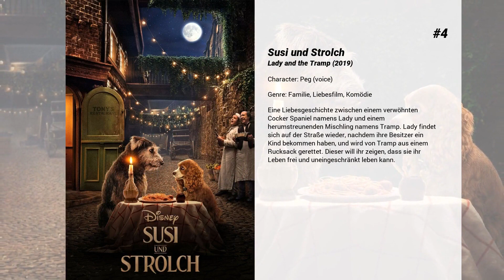Die besten Janelle Monáe Filme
Liste über Die besten Janelle Monáe Filme

11. Antebellum
Veronica Henley (Janelle Monáe) durchlebt einen wahr gewordenen Albtraum: Die Bestseller-Autorin ist in einer verstörenden Parallelwelt gefangen, die sie alles in Frage stellen lässt: ihre Vergangenheit, Gegenwart und Zukunft. Kann sie einen Ausweg finden, bevor alles zu spät ist?

10. My Life on the Road
Feministin, der Aktivistin und Journalistin Gloria Steinem, die mit ihrem feministischen Magazin "Ms." zu einem Symbol der Gleichberechtigung in den USA wurde.

9. Dschungelfieber
Blu und Jewel verlassen in "Rio 2" gemeinsam mit ihren drei Kindern das sichere Zuhause, weil Jewel der Meinung ist, dass die lieben Kleinen lernen sollten, wie richtige Vögel zu leben. So landet die Familie schließlich am Amazonas, einem Ort, der Blu vollkommen fremd ist. Blu ist darum bemüht, sich mit seinen neuen Nachbarn anzufreunden und sich in der neuen Umgebung einzuleben. Er macht sich jedoch auch Sorgen, Jewel und die Kinder zu verlieren, sobald sie in der Wildnis heimisch werden. Von zwei Seiten droht aber noch deutlich größere Gefahr: Zum einen ist da Blus Schwiegervater, mit dem er auf keinen grünen Zweig kommt – und zum anderen Nigel, der einen hinterhältigen Racheplan ausgeheckt hat...

8. Willkommen in Marwen
Nachdem der talentierte Maler Mark Hogenkamp von fünf Hooligans verprügelt wurde, liegt er tagelang im Koma. Als er wiedererwacht, muss er nicht nur das Essen, Gehen oder Schreiben wieder lernen, darüber hinaus hat er auch keinerlei Erinnerung mehr an sein Leben vor dem folgenschweren Zwischenfall. Es ist nichts mehr so, wie es einmal war. Um mit seinem Trauma umzugehen, entwickelt er schließlich eine ganz eigene Form der Therapie: Er baut in seinem Garten ein Modell eines belgischen Dorfes aus der Zeit des Zweiten Weltkriegs nach, in dessen Welt er sich von nun an regelmäßig flüchtet. Darüber hinaus entwirft er auch zahlreiche Figuren, Puppen, die auf vertrauten Menschen aus Marks Leben basieren und das Dorf bewohnen. Gemeinsam mit ihnen erlebt er jede Menge wilde Abenteuer; doch je weiter er in die Welt seines Fantasiedorfs "Marwen" eintaucht, desto mehr entfernt er sich von der Realität.

7. UglyDolls
Die UglyDolls sind Kuscheltiere, bei denen in der Spielzeugfabrik ganz schön was schiefgelaufen ist: Manch einem fehlt ein Auge, manch anderer hat dafür eins zu viel oder für ein strahlendes Lächeln einfach ein paar Zähne zu wenig abbekommen. Doch egal wie unperfekt die Uglys auch aussehen, an Spaß und Lebensfreude fehlt es ihnen in Uglyville nicht. Nur die vorwitzige Moxy glaubt fest daran, dass irgendwo da draußen noch viel mehr auf sie wartet. Sie überredet ihre bunten Freunde Lucky Bat, Wage, Babo und Ugly Dog, das vertraute Tal zu verlassen und eine Entdeckungsreise auf die andere Seite des Berges zu wagen. Ihr Weg führt sie zum „Institut für Perfektion", wo makellose Puppen für den Einsatz in den Kinderzimmern der „Großen Welt" trainiert werden. Moxy will mitmachen, aber der strenge Ausbilder setzt alles daran, die UglyDolls schnell wieder loszuwerden. Doch so einfach gibt Moxy ihren Traum nicht auf, auch eines Tages von einem echten Kind geliebt zu werden...

6. Glass Onion: A Knives Out Mystery
Privatdetektiv Benoic Blanc (Daniel Craig) ist wieder gefordert: In Griechenland muss er einen verzwickten Fall lösen, bei dem die Liste der Verdächtigen lang und das mögliche Mordmotiv jedes Einzelnen äußerst ungewöhnlich ist. Der Tech-Milliardär Miles Bron (Edward Norton) hat nämlich die Unternehmerin Andi Brand (Janelle Monáe), die Politikerin Claire Debella (Kathryn Hahn), den Wissenschaftler Lionel Toussaint (Leslie Odom Jr.), die Modedesignerin Birdie Jay (Kate Hudson) und deren Assistentin Peg (Jessica Henwick) sowie den YouTube-Star Duke Cody (Dave Bautista) sowie dessen Freundin Whiskey (Madelyn Cline) auf seine private griechische Insel eingeladen. Doch dann kommt es zu einem Todesfall...

5. Dirty Computer

4. Susi und Strolch
Eine Liebesgeschichte zwischen einem verwöhnten Cocker Spaniel namens Lady und einem herumstreunenden Mischling namens Tramp. Lady findet sich auf der Straße wieder, nachdem ihre Besitzer ein Kind bekommen haben, und wird von Tramp aus einem Rucksack gerettet. Dieser will ihr zeigen, dass sie ihr Leben frei und uneingeschränkt leben kann.

3. Harriet - Der Weg in die Freiheit
Die wahre Geschichte der Sklavin Harriet Tubman (Cynthia Erivo), die im 19. Jahrhundert nicht nur selbst der Sklaverei entfloh, sondern weiteren Hunderten Sklaven zur Freiheit verhalf. Ihr einzigartiger Mut, ihre starke Willenskraft und der besondere Einfallsreichtum bei den Befreiungsaktionen machten sie zu einer der bekanntesten...